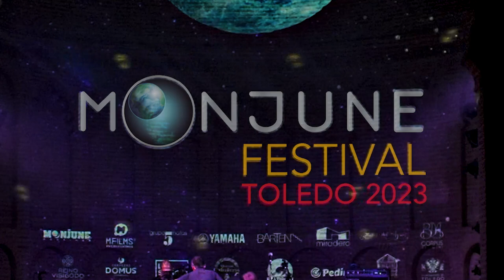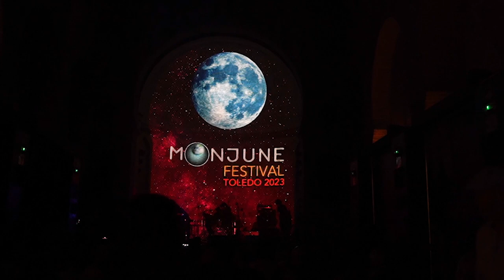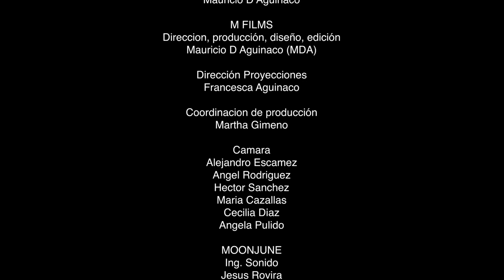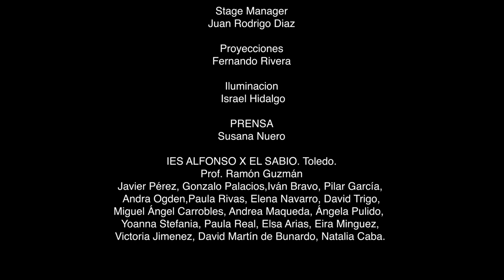"BAN THIS!" - FERNANDO GIRÓN. Live@MOONJUNE FESTIVAL 2023. Toledo, Spain. COPIA DE TRABAJO.091123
COPIA DE TRABAJO.

"BAN THIS!" - FERNANDO GIRÓN.
Live at MOONJUNE FESTIVAL 2023.
Circulo de Arte Toledo.
Toledo, España.

Fernando Girón - Guitar.
Fernando Lamadrid - Bass
Xavi Reija - Drums

Mauricio De Aguinaco: Producción. Dirección. Edición.
Leonardo Pavkovic: Productor Ejecutivo.
Francesca Aguinaco: Dirección Proyecciones.

Martha Gimeno: Coordinacion de producción
Operadores de Camara: Alejandro Escamez, Angel Rodriguez, Maria Cazalles, Hector Sanfer, Cecilia Diaz, Angela Pulido.

MFILMS ® / PAVKOVIC Y DE AGUINACO